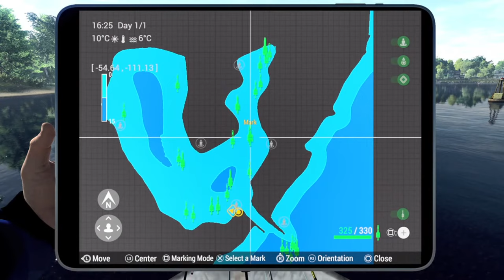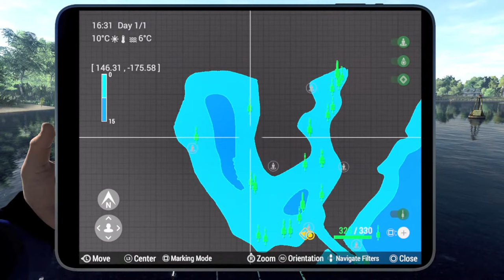World Cats Cup Qualifier 1, Saint-Croix Lake in Michigan, Fishing Planet